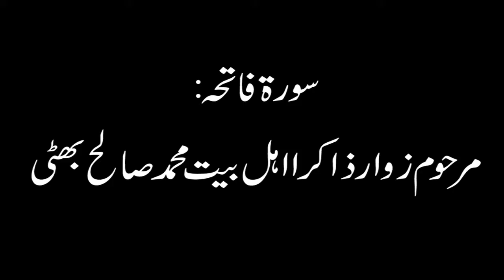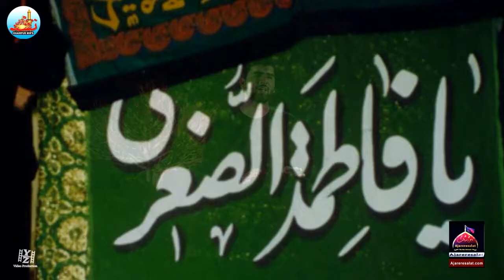Noha - Tu Jay Vainda Hai Karbala Akbar a.s - Tasawar Abbas Tashna - 2017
Kalam Title : Tu Jay Vainda Hai Karbala Akbar a.s
Sana Khwan : Tasawar Abbas Tashna
Release : Ajareresalat.com